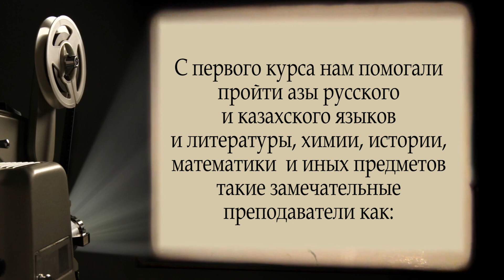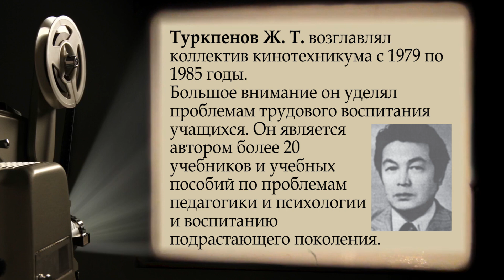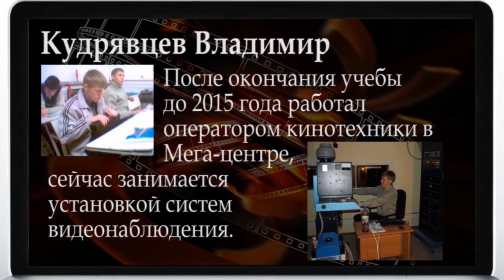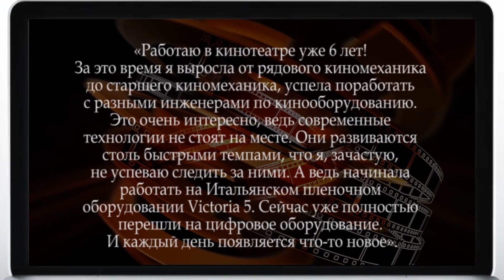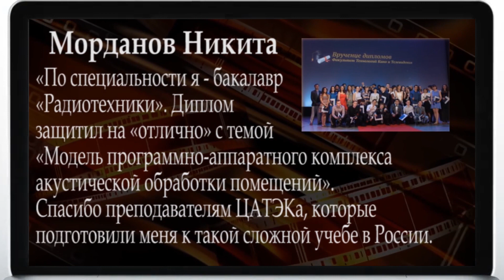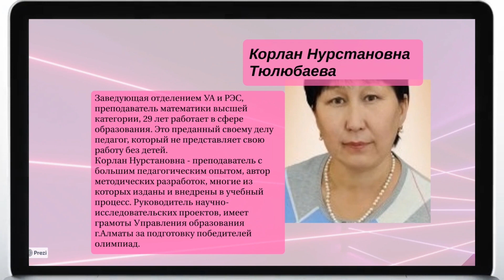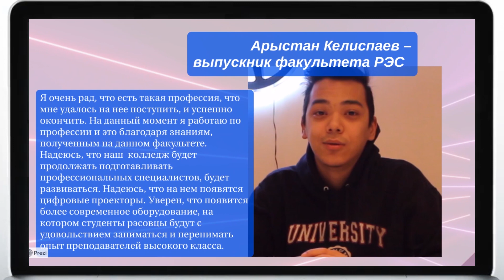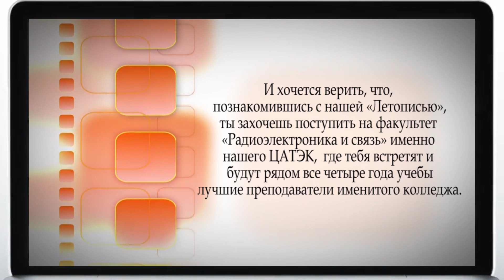ЛЕТОПИСЬ специальности РЭС 20-21